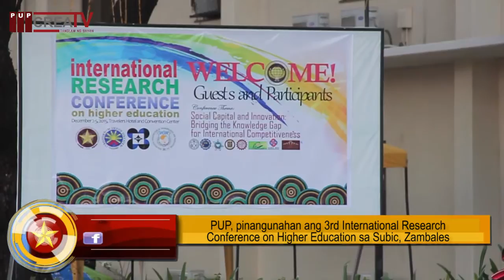The Observer Flash Online: 2015 International Research Conference on Higher Education (Day 1 & 2)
With The Observer Online as the first university-based online news program in the Philippines, comes The Observer Flash Online that aims to serve faster news. The full details of the story will be included in the next episode of The Observer Online.